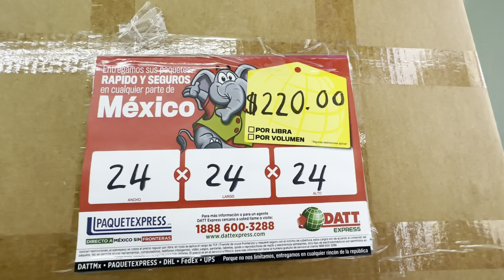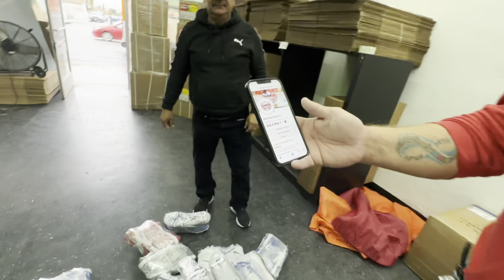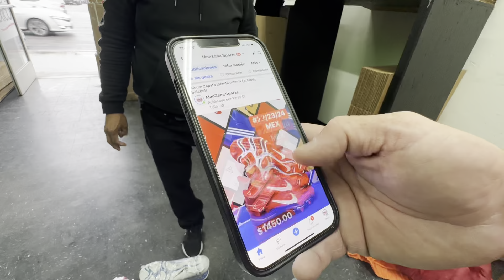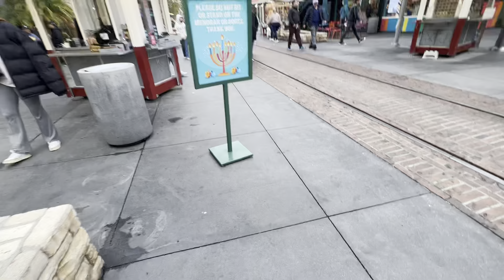LE REGALARON UN COLCHÓN A LA NEGRA TOMASA Y SE CUAJÓ~FUIMOS A COMPRAR TENIS Y ROPA~ALGO RANDOM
Saludos amig@s ✌🏻

algo_random21